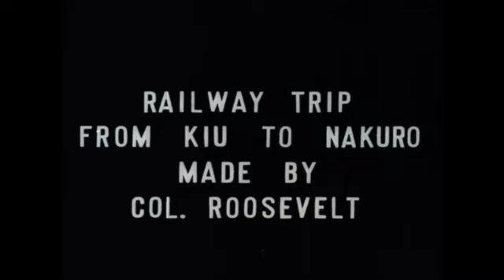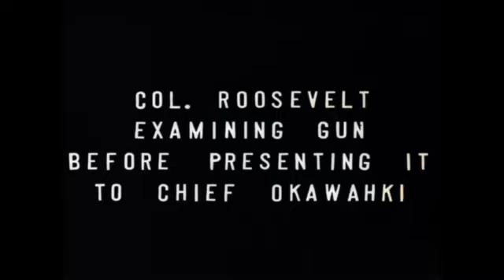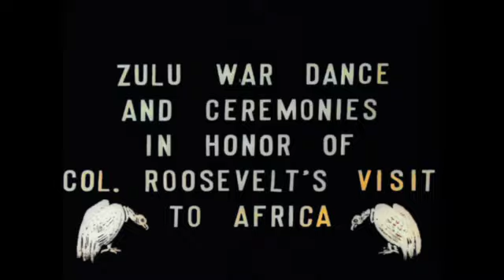1909 Rare video of Theodore Teddy Roosevelt on safari in Africa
In 1909, Theodore Roosevelt embarked on a monumental expedition to Africa, a journey that would cement his legacy as an adventurer, conservationist, and statesman. This expedition was more than just a hunting trip; it was a scientific and exploratory endeavor aimed at studying wildlife and natural resources while also collecting specimens for the Smithsonian Institution. Roosevelt traveled extensively throughout East Africa, from Kenya to Sudan, documenting the rich biodiversity of the region and encountering numerous species, including elephants, lions, and rhinoceroses. His experiences profoundly shaped his views on conservation and the importance of preserving wilderness areas for future generations. Roosevelt's African safari became legendary, not only for its scope and ambition but also for its lasting impact on wildlife conservation efforts worldwide. His writings and photographs from the expedition captured the imagination of the public back in America, further solidifying his reputation as a larger-than-life figure who embodied the spirit of exploration and the rugged outdoors.

We will recolor your photograph and post it in a video fo you to enjoy.  If you send in a photo you are giving us permission to recolor it and use it on our channel.  Lets recolor history together at History Recolored.

Check Pricing on Amazon
Check Pricing on eBay

➤Kindle Unlimited Membership Plans
➤Audible Gift Memberships
➤Prime Student 6-month Trial
➤Give the Gift of Amazon Prime
➤Create an Amazon Wedding Registry
➤Create an Amazon Baby Registry
➤Create an Amazon Birthday Gift Registry
➤Create an Amazon Holiday Gift Registry
➤Create an Amazon Milestone Registry
➤Top Rated Products
➤Most Wished For Items
➤Top Gift Ideas
➤Hot New Releases
➤Gold Box Deals
➤Best Selling Products
➤Amazon Gift Cards